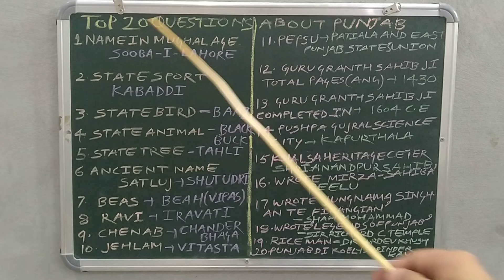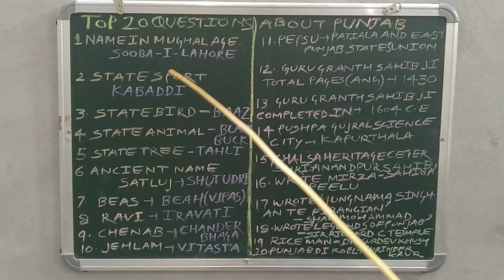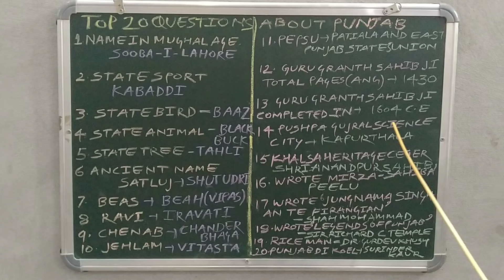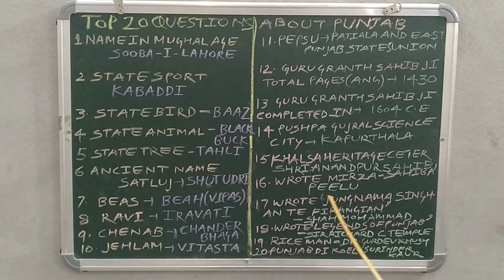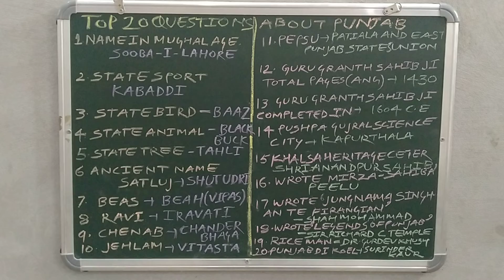Top 20 questions about Punjab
Know 20 very important 20 questions about punjab

We are warmly welcome your suggestions. Come in comment box.